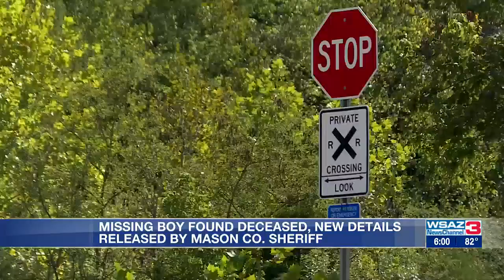Missing boy found deceased, new details released